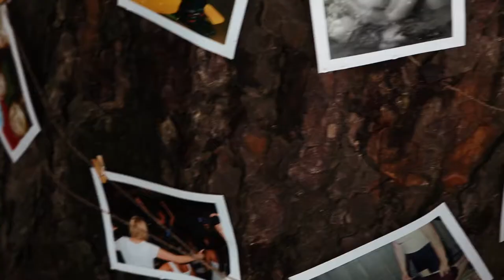Heiraten am Rhein | Unser Hochzeitsvideo ♡ | Anna + Pino